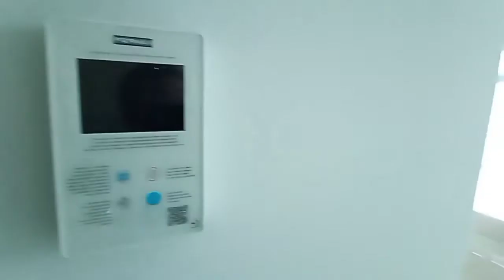SEWA CEPAT APARTMENT PURI MANSION TYPE 2BR SEMI FURNISHED PRIVATE LIFT VIEW POOL AND CITY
*Disewakan cepat apartemen puri mansion*
tower A lantai 21
uk 50m2
2 BR,2KM
 *SEMI FURNISHED* (KITCHEN SET,3 AC 3 UNIT RANJANG, SOFA,MEJA MAKAN,MESIN CUCI)
VIEW POOL AND CITY
video intercaller from lobby if had a guest wait in lobby
Private lift direct to room
Lokasi strategis dekat dengan mall,pusat bisnis,sekolah,rumah sakit,universitas
akses tol jorr ,bandara, dan tol dalam kota
Fasilitas swimming pool,gym,jogging track

Harga sewa 70jt/bln nego!!!

Bellen Hwan
MR Realty Roxy